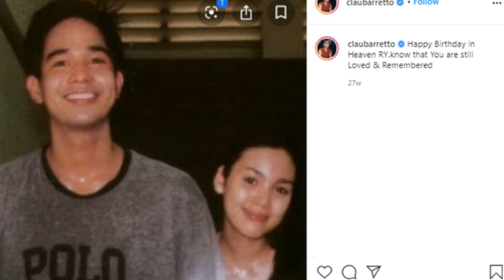Mga Artistang Namatayan ng Kasintahan o Asawa | Claudine Barretto, Angel Locsin, Albert Martinez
Ang mamatayan ng karelasyon o asawa ay isa sa pinakamalungkot na pangyayari sa ating buhay. Sa kabila ng kanilang kasikatan, katanyagan at kayamanan ay hindi immune ang mga sikat sa pangyayaring ito. Paano nila hinarap ang buhay nang namatayan sila ng katuwang sa buhay? Narito ang kwento!

Mga Artistang Namatayan ng Kasintahan o Asawa

Camille Prats

Pumanaw dahil sa sakit na kanser ang asawa noon ni Camille Prats na si Anthony Linsangan.

Isang taon matapos sila ikasal ay namatay si Anthony.

Wowie De Guzman

Pumanaw noong 2014 ang asawa ni Wowie na si Sherrl Ann Reyes, isang buwan matapos nitong manganak sa kanilang panganay.

Lorna Tolentino

Ang award winning actres na si Lorna Tolentino ay nananitling single matapos pumanaw noong 2008 ang kanyang asawa na si Rudy Fernandez.

Claudine Barretto

March 29,2002, ilang linggo matapos maghiwalay sina Claudine at ang kanyang boyfriend na si Rico Yan ay pumanaw si Rico habang nagbabakasyon siya sa Dos Palmas Resort sa Palawan.

Diana Zubiri

Ang first husband ni Diana na si Alex Lopez ay namatay dahil sa malubhang karamdaman sa atay.

Angel Locsin

Karelasyon noon ni Angel Locsin si Miko Sotto nang mahulog ito mula sa 8th floor ng kanyang condo unit.

Vandolph

Noong 2001 ay naaksidente si Vandolph at ang kanyang girlfriend na si Desiree Raquiza sa Pangasinan. Matapos ang dalawang linggo na macoma si Desiree ay binawian ito ng buhay.

Nagsama ng mahigit dalawang dekada si Zsa Zsa at ang Hari ng Komedya na si Dolphy. Noong 2012 ay pumanaw si Dolphy. 83 years old noon si Dolphy nang pumanaw ito.

Amy Austria

Nang mamatay ang kanyang common law husband na si Jay Ilagan ay inamin ni Amy na nahirapan siya.

Susan Roces

Nang mamatay ang kanyang asawa na si Fernando Poe Jr, ay sinuot niya daw ang pajamas nito para makayanan niya ang pagkamatay nito.